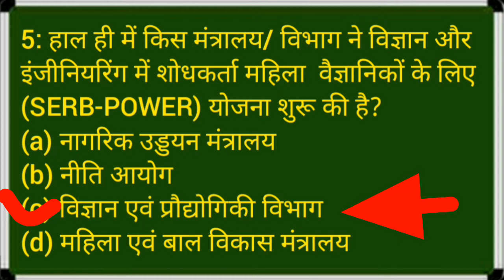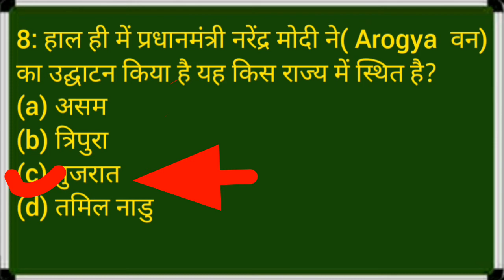Current affairs most important questions in hindi